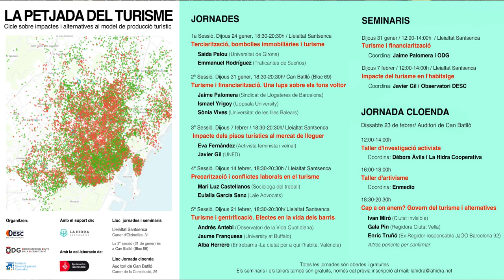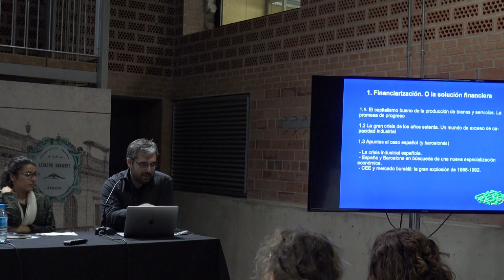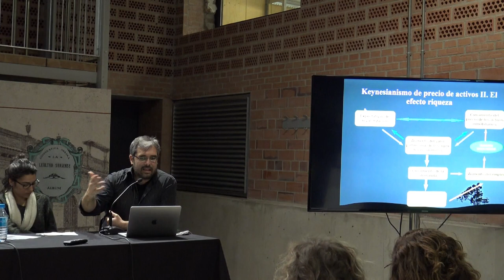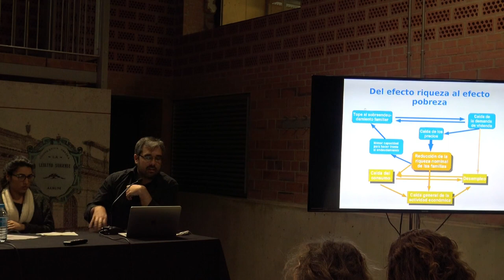1a Sessió | Terciarització, bombolles immobiliàries i turisme. Impactes socials i ecològics.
La petjada del turisme.
Cicle sobre impactes i alternatives al model de producció turístic
Data: Dijous 24 gener 2019
Ponents: Saida Palou (Universitat de Girona) i Emmanuel Rodríguez (Traficantes de Sueños)